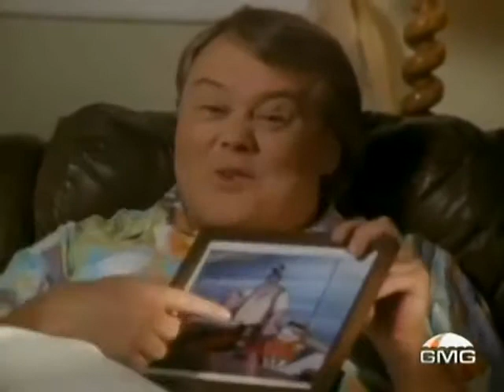ლუი ანდერსონი - სერია 4